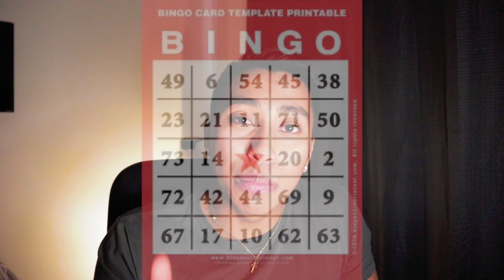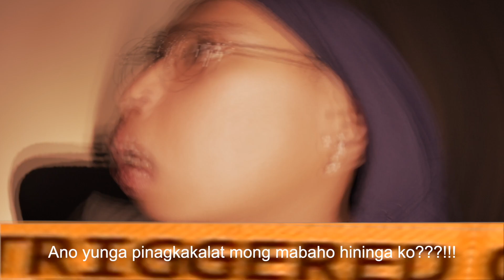10 URI NG NANAY | LAFTRIP TO!!! | 10 DIFFERENT KINDS OF FILIPINO MOMS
Wazzup guys! Ita-try ko lang gumawa ng ganitong comic skits pang pa good vibes! Let me know sa comment section kung natawa kayo at kung nakita or tinamaan mga nanay niyo! Bawal po sensitive! We all love our moms!

🎵 Track Info:

Title: Dog and Pony Show by Silent Partner
Genre and Mood: Cinematic + Bright